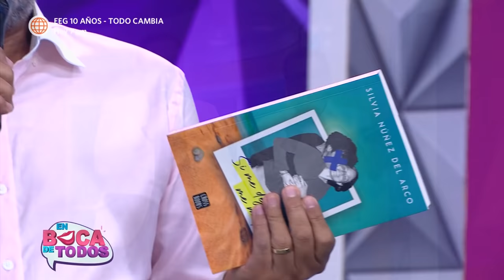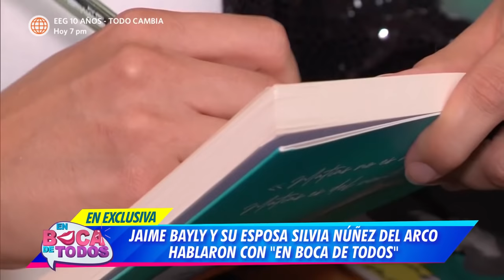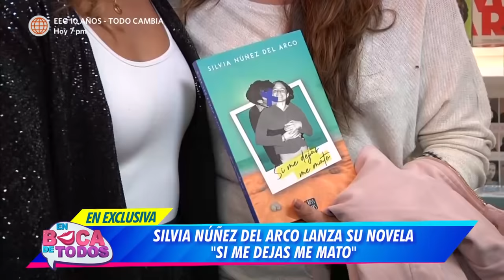En Boca de Todos: Jaime Bayly aseguró estar más enamorado que nunca de Silvia Núñez (HOY)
¡UNA HERMOSA RELACIÓN! 💖
Silva Núñez del Arco presentó nuevo libro y conversó en exclusiva con En Boca de Todos 👏. La escritora estuvo en todo momento junto a su amado Jaime Bayly y afirmó estar más enamorado que nunca 🥰.

Juntémonos Más.